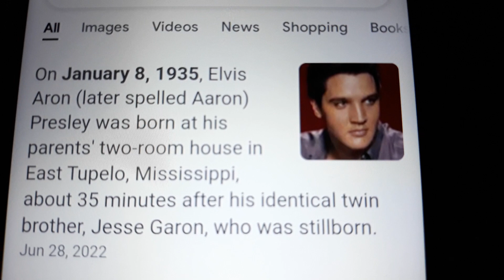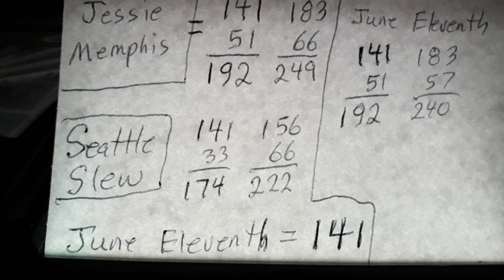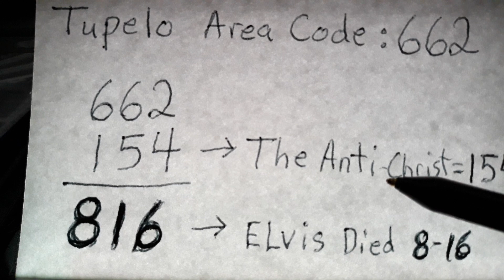TUPELO KING TWIN makes RETURN after 6/11 SEATTLE SPECTACULAR EVENT